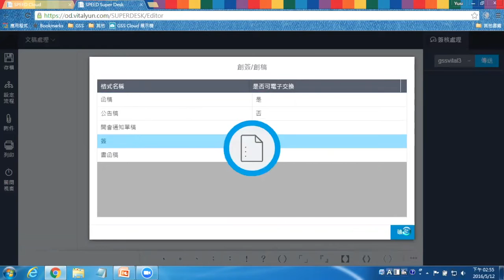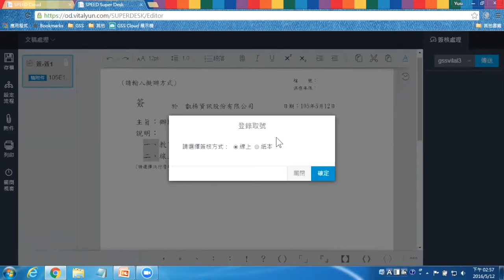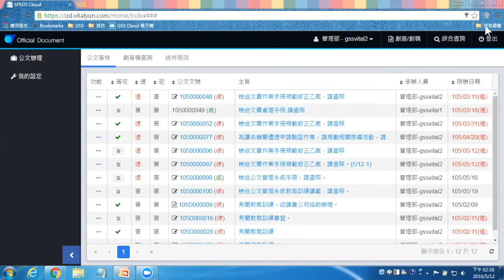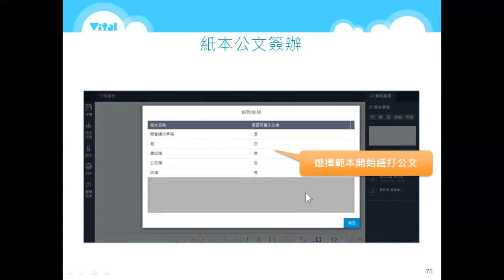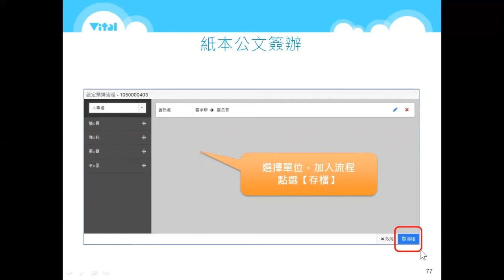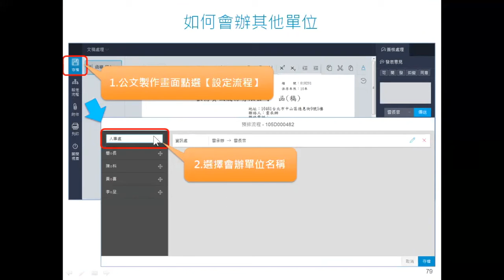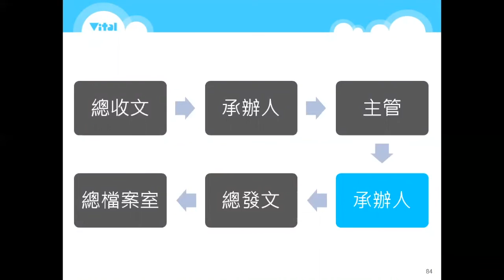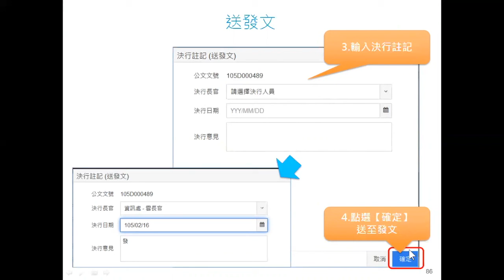[線上教學] Vital Official Document #4 - 寫一份新公文＆簽辦公文＆會辦其他單位＆送發文、送歸檔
本課程說明如何使用Vital Official Document 雲端公文管理系統，如果您有興趣，可參考以下資料：